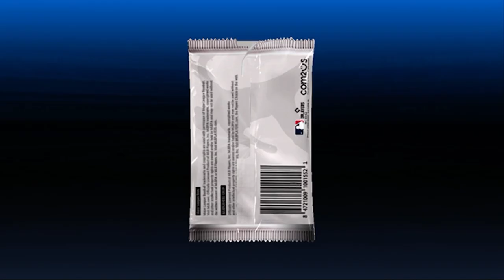MLB 9 Innings - Premium Pack , New diamond Picky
MLB 9 Innings  - Master league 2022 , New diamond Picky

im pick New dimmond from premium pack open

is more lucky chance

i hope will be get more lucky new diamond from lots of pack opening